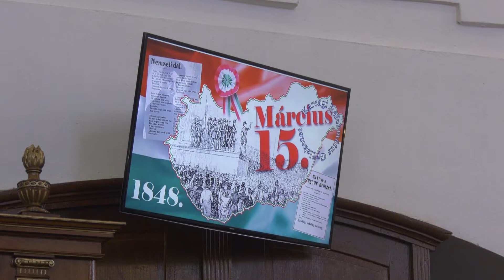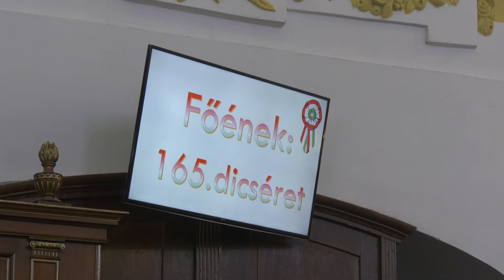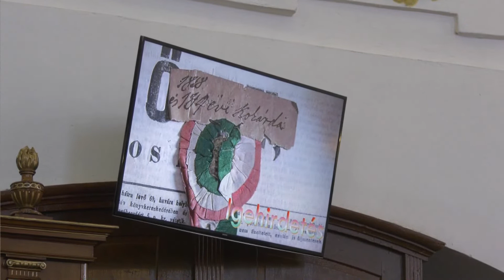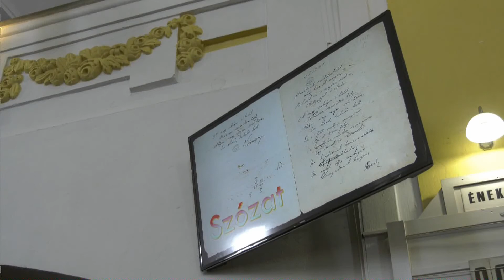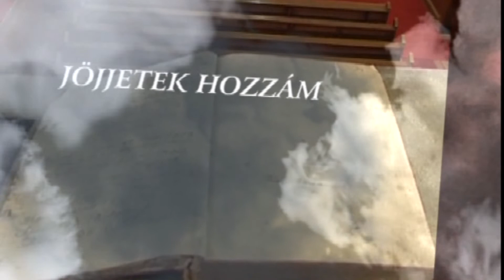Karcagi Református istentisztelet 2022.03.13.